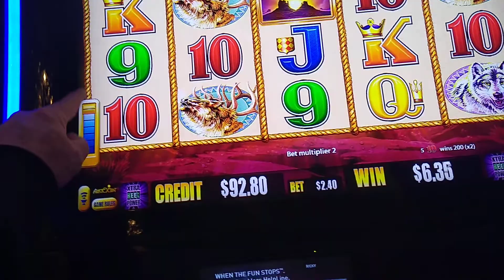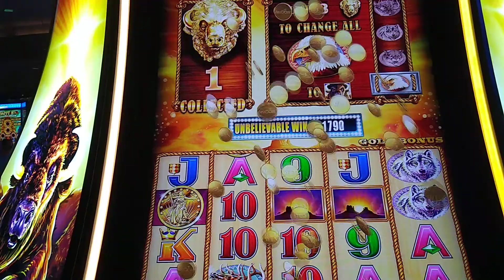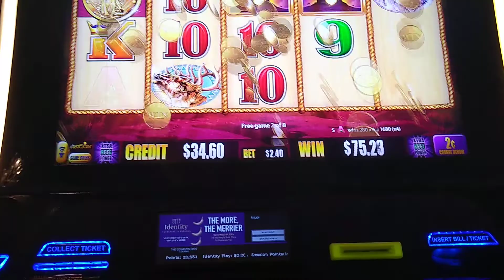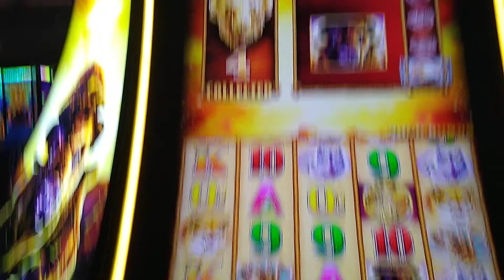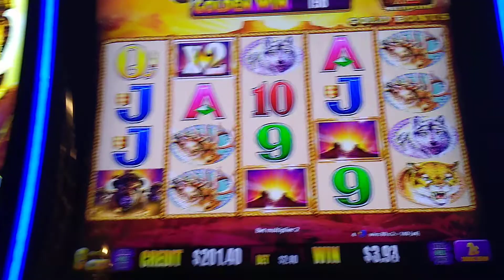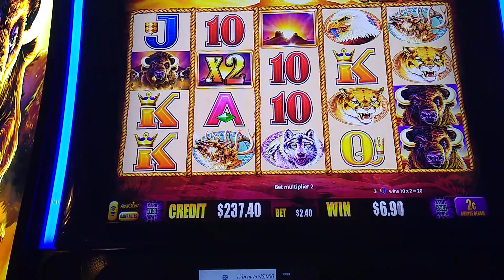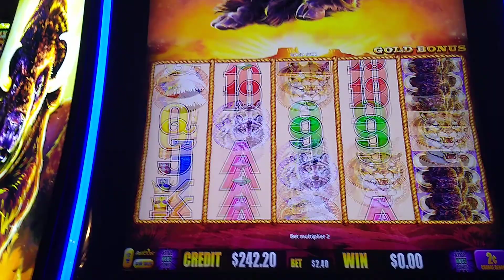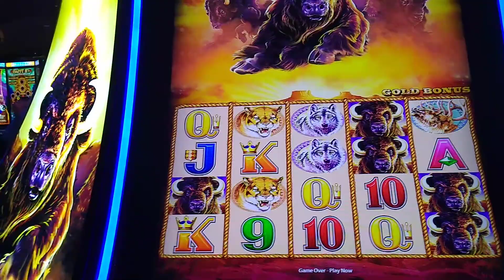LoneWulfRick # 434 - BUFFALO GOLD SLOT MACHINE PLAY AND BONUS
REAL LIFE GAMBLING, WIN SOME, LOSE SOME! THANK YOU EVERYONE THAT WATCHES OUR VIDEOS, AND A BIG THANK YOU TO OUR SUBSCRIBERS. THIS CHANNEL IS NOTHING WITHOUT YOU, MY YOUTUBE FAMILY.
저희 비디오를 시청 해주신 모든 분들께 감사 드리며, 저희 구독자 분들께 큰 감사를드립니다. 이 채널은 내 YOUTUBE FAMILY, 당신 없이는 아무것도 아닙니다. 여기에 처음 오신 분은 구독자 1,000 명을 대상으로 계속 진행할 예정입니다. 모든 슬롯 머신 비디오는 오락 목적으로 만 사용됩니다. 시청 해주셔서 감사합니다! LoneWulfRick Casino //
ขอขอบคุณทุกคนที่รับชมวิดีโอของเราและขอขอบคุณเป็นอย่างยิ่งสำหรับสมาชิกของเรา ช่องนี้ไม่มีอะไรสำหรับคุณครอบครัว YOUTUBE ของฉัน หากคุณเป็นคนใหม่ที่นี่โปรดสมัครสมาชิกในขณะที่เราดำเนินการต่อเพื่อค้นหาสมาชิก 1,000 วิดีโอสล็อตแมชชีนทั้งหมดมีวัตถุประสงค์เพื่อความบันเทิงเท่านั้น ขอบคุณที่รับชม! LoneWulfRick Casino //
SALAMAT SA LAHAT NG NANOOD NG AMING VIDEO, AT MALAKING SALAMAT SA ATING MGA SUBSCRIBER. ANG CHANNEL NA ITO AY WALA KAYO, MY YOUTUBE FAMILY. Ang lahat ng mga video machine ng slot ay para sa mga hangaring libangan lamang. Salamat sa panonood!